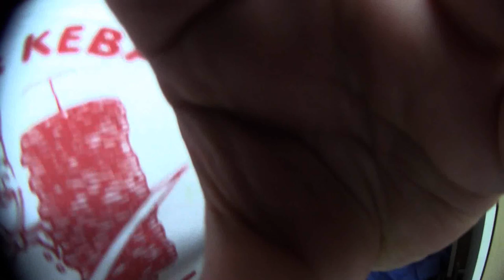Ramses Kitchen | "bang" Energy Drinks vom Kaufland (sugar free)